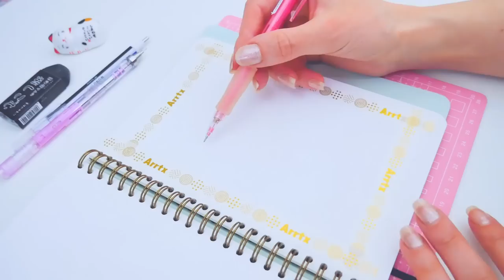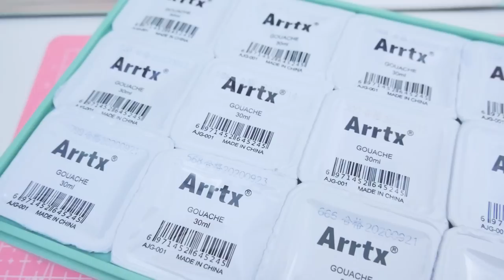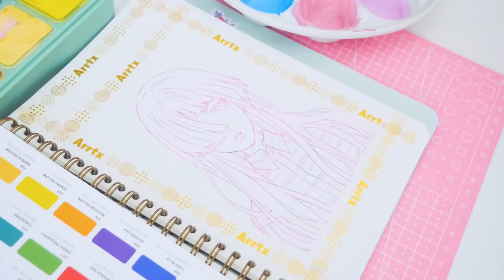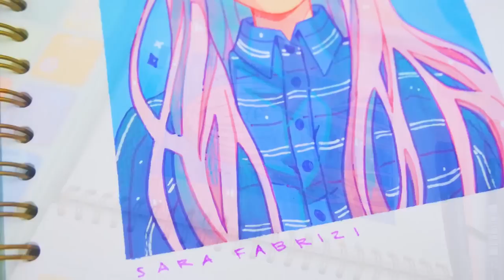🌸 sketchbook session // ft. ARRTX jelly gouache ✨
Art prints, keycharms, standees, tote bags, stickers and more!

🌱 Materials Used:
• ARRTX Jelly Gouache
• PILOT Color Eno Mechanical Pencil
• Tombow Fudenosuke Brush Pens
• ARRTX Washi Tape
• Faber-Castel Polychromos Colored Pencils
• Sakura Jelly Roll White Pen